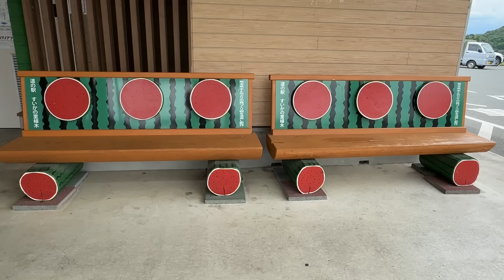【ルームツアー】車中泊女子、家が欲しい！圧倒的な個性派住宅を見に行ってみた【BESSの木の家】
車中泊とかキャンプとかが趣味のわたしにとって、BESSの家は理想そのものでした・・・！！
■BESS
【メンバーシップ解禁！】
🌟特典🌟
■アカウント名の横にメンバーバッジがつきます！
■LIVE配信時のチャット欄＆動画のコメント欄で使える専用スタンプでわいわいしよう！
■月に1〜2回のメンバー限定ライブ配信でわいわいしよう！

栃木＆鹿児島の二拠点生活です。本州と九州を行ったり来たりしつつ
愛車のキャンピングカー(TOYOTA ハイエース)で車中泊するのが日課。
酒があればそれで良い人生。

◆引きこもりがちなオタクがひとり旅やアウトドアをひっそりと楽しむ様子を動画にしてます
◆クルマ旅やキャンプ、自転車などに少しでも興味を持ってもらえたら嬉しいなという気持ちでやってます
◆たまに雑な日常動画も投稿します

《一緒におもしろいことできそう〜と思ったら》
SNS
【MIHO氏BLOG！(オフィシャルサイト)】